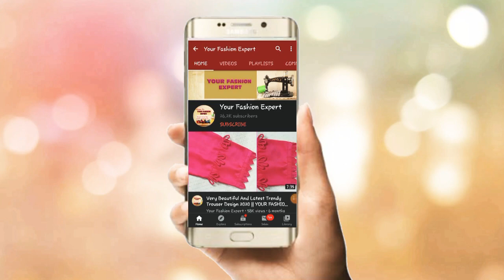very easy and beautiful patti Trouser Design | trouser cutting and stitching | YOUR FASHION EXPERT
In this video I will show you very easy and beautiful patti Trouser Design | trouser cutting and stitching in hindi/urdu language with a simple and short time method.
Assalam-u-Allaikum
viewers we will learn how to make latest trouser design. It's a very Beautifuland colorful trouser design and easy way to create poncha design. This trouser can be make with any kurti , frock, shirt. It's also a sleeve and daman design. It's a special new trouser style for ladies and girls.You can make this pouncha design on lawn, cotton, khaddar and silk fabric. I have explained every step very deeply so everyone can easily understand , how to cut and stitch trouser, sleeves, shirt and frock. U can try this design its at your own. If u face any problem, you are most wellcome ask me.
I hope u will enjoy and learn a lot with my video.
♥ Thanks😊:-)

●trouser
●trouser design
●capridesign
●poncha design
●plazo pant
●shalwar design
●how to make
●mohri design
●sleeve design
●Neck design
●bazoo design
●how to make trouser design
●daman design
●latest design
●create new design
●new and stylish trouser design
●easy and simple Trouser Design
●beautiful and latest capri design
●decent and casual trouser design
●special trouser design